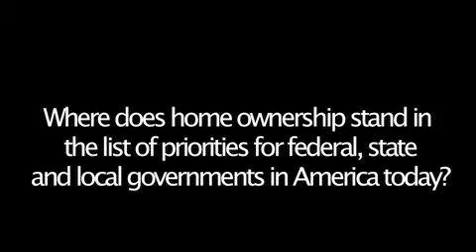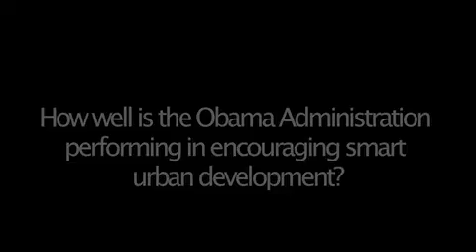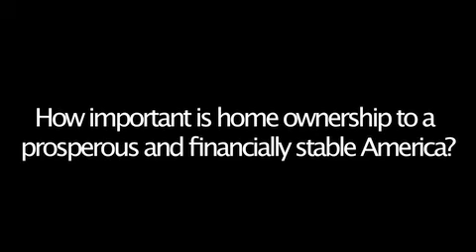Home ownership: key feature of a strong middle class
In this interview former cabinet member of the Clinton Administration Henry Cisneros discusses the significance of home ownership to building a strong middle class. He examines the National Homeownership Strategy that he implemented and how its aims were sabotaged due to predatory practices by certain lenders and insufficient government regulation over the past decade. Cisneros also discusses what makes for a successful approach to urban planning and development.